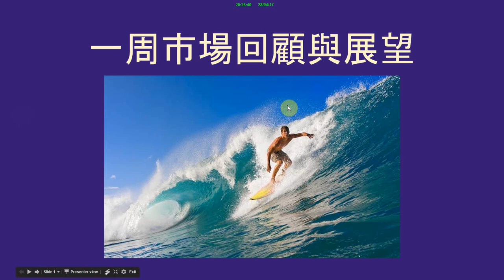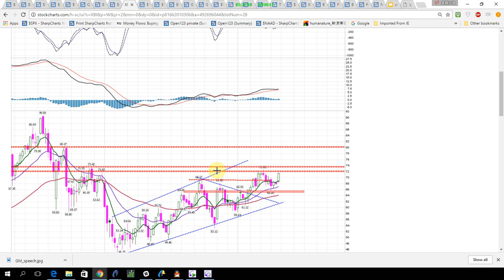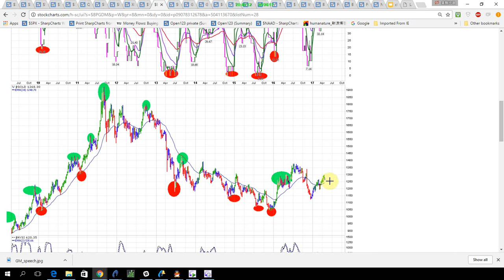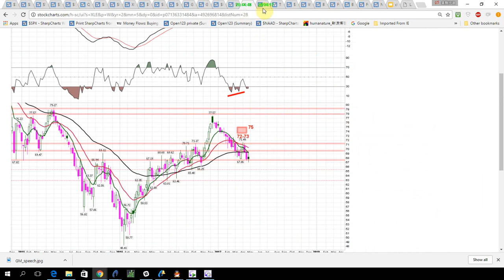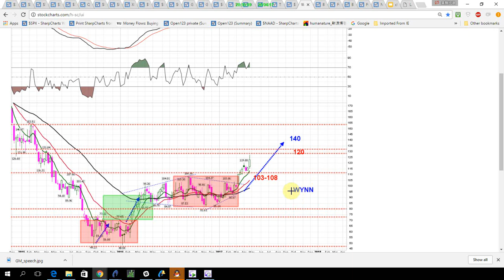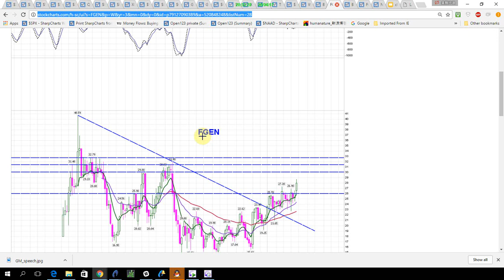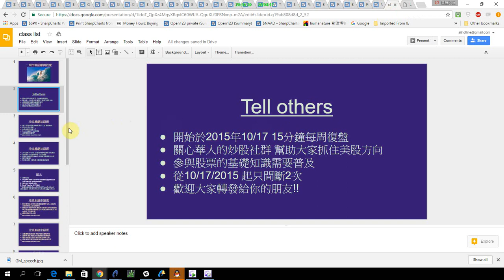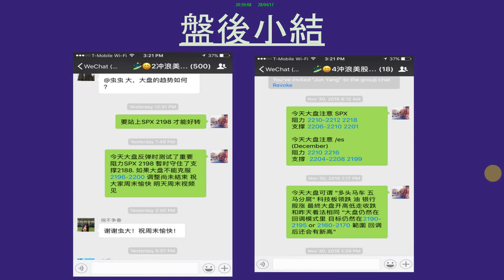一周市場回顧和展望 & 美股小幫手 2017_04_28